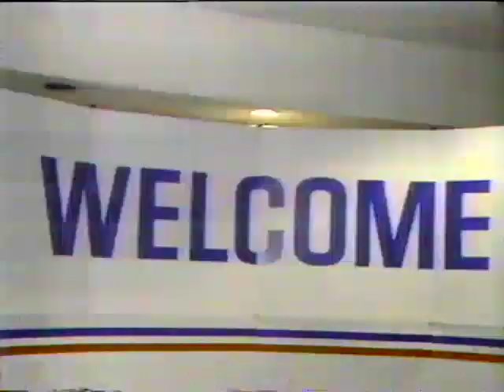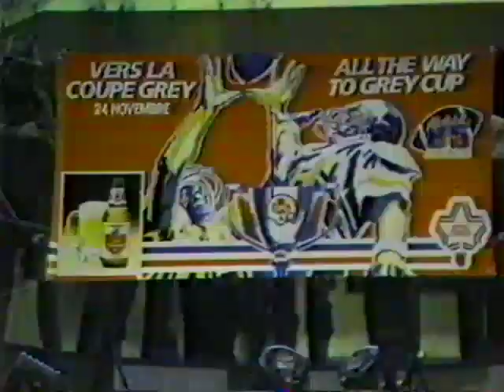1985 CFL Most Outstanding Player Schenley Awards Ceremony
1985 CFL Most Outstanding Player Schenley Awards featuring Mike Gray, Nick Benjamin, Nick Bastaja, Dan Ferrone, Tyrone Jones, Paul Bennett, Joe Poplawski, Mervyn Fernandez, and Ken Hobart. Also includes Ron Stewart and Jim Taylor.

Hosted by Ernie Afaganis and Pierre Dufault.